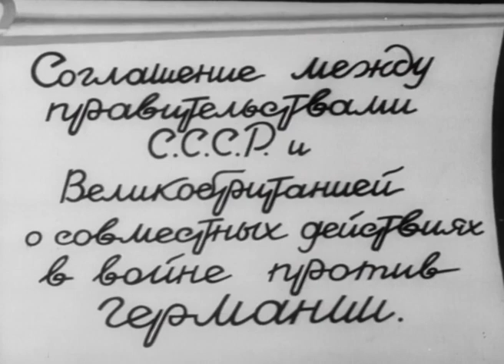Журнал Политсатиры № 2 1941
«Журнал Политсатиры № 2» — советский короткометражный рисованный мультфильм-плакат 1941 года, снятый в первые месяцы Великой Отечественной Войны.
Мультфильм состоит из четырёх частей:
- Чего Гитлер хочет
- Бей фашистских пиратов
- Бей врага на фронте и в тылу
- Крепкое рукопожатие